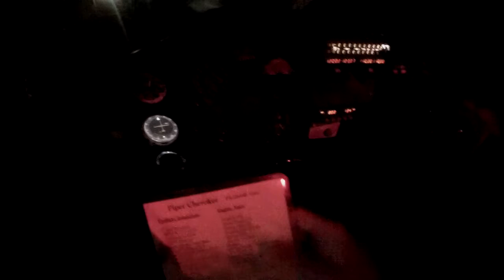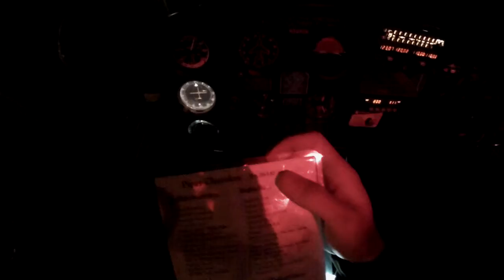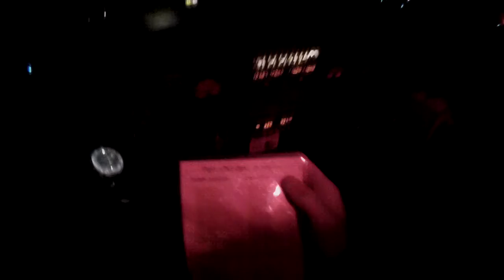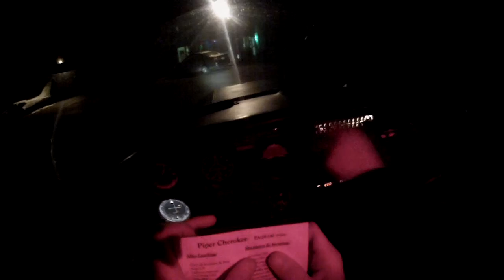Night laps in patter (intercom audio included)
First night flight at North Central state airport KSFZ! not the best visibility the Gopro doesnt record all that well in the dark but still pretty good view...Enjoy!!